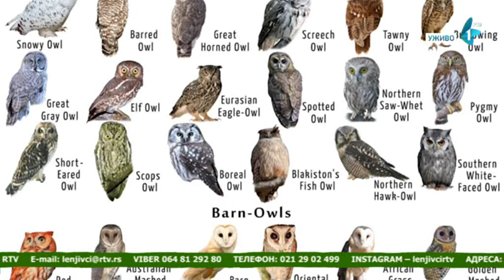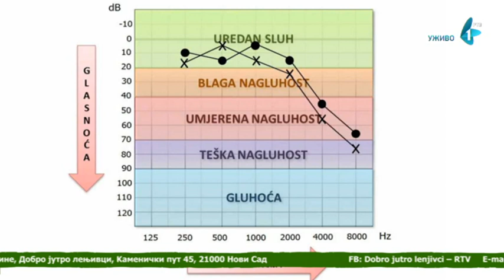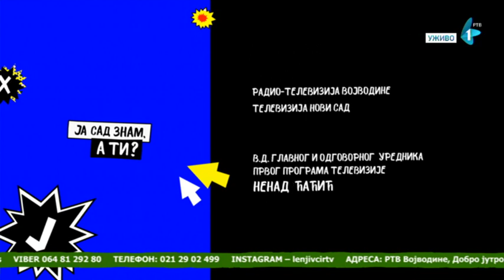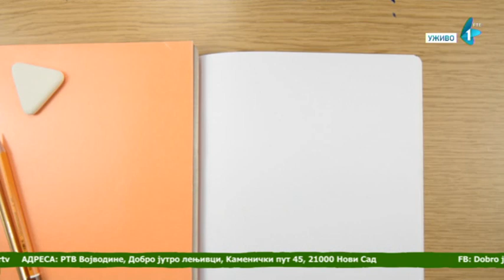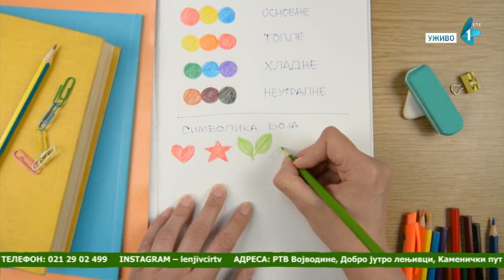Dobro jutro, Lenjivci | 20.05.2023.